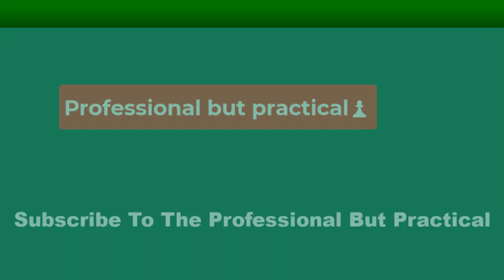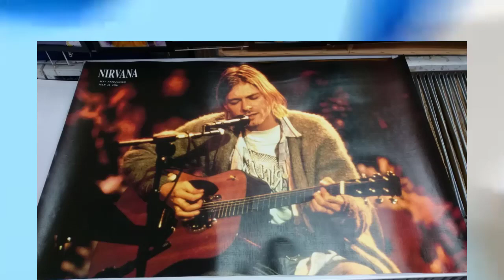💥The Story Behind the 'Surprise Guests' on Nirvana's Classic MTV Unplugged Episode💥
Although the Meat Puppets had been steadily issuing music and touring since the early '80s, it was not until two-thirds of the band appeared on Nirvana's now-classic "Unplugged" appearance in late 1993 that many mainstream rock fans first became aware of the veteran punk band from Phoenix, Arizona. And their popularity would soar even higher the following year – due the popularity of their hit single/video "Backwater", plus the release of Nirvana's "MTV Unplugged in New York" album in the wake of Kurt Cobain's tragic suicide in April 1994.

In the 2012 book, "Too High to Die: Meet the Meat Puppets," all three original Puppets – singer/guitarist Curt Kirkwood, bassist Cris Kirkwood, and drummer Derrick Bostrom – recalled how both Kirkwood bros wound up performing three tunes from their 1984 album, "Meat Puppets II", and also, why Bostrom was not involved.

"We were lucky to be on [tour with Nirvana] the week directly before 'Unplugged,' and we had heard that he wanted to perform 'Oh, Me', on the show," recalled Bostrom. "Obviously, [Cobain] had this agenda for being on MTV that involved an eclectic mix of bands he liked. Not just what MTV wanted. So he wanted to learn our song, [but] there was never time. We said, 'Screw it, we'll just go on there with you and play it.' And he went for it! His neck was stuck way, way out, and he was feeling extremely exposed and vulnerable, and he was glad to have a posse with him, to confront MTV. So it worked out well for him, and it worked out fucking fantastic for us."

However, Curt recalls sensing a weird vibe from the television network. "You could tell [MTV] were a little bit like, 'What's this?.' There were people there that didn't really even like us, that didn't get it. We were not entirely welcomed, and I never felt entirely welcomed at MTV. There was always somebody there who was a fuckhead who didn't know what the fuck was going on, who was willing to stand in the way. We felt we had got the ball going along concurrent with them, and they started adopting our scene. They didn't tend to it that way, they were definitely tending to their own tastes."

Cris theorizes that the odd vibe from MTV was due to a misconception over who the "special guests" that Nirvana had invited were going to be. "When Cobain went to [MTV] and said, 'I have some special guests I want to bring on the show,' you can see MTV's eyes light up. 'Oh... Eddie Vedder!' Or 'Oh... Chris Cornell!' Somebody that they had already deemed 'appropriate' for their relationships with their corporate sponsors or whatever the fuck that made me the miserable, left-out, never-was. But when he told them it was the Meat Puppets, MTV wasn't down with it. They were like, 'Oh no, you can't do that.' And he was like, 'Fuck you. It's too late.'"

And why exactly did Bostrom not participate? "They didn't need me, and I was so sick of touring by that time," admits the drummer. "We damn near killed ourselves getting back to Phoenix in order to catch a flight to get to New York. Because we were in Colorado, and it was blizzarding, and we said, 'We have to high tail it back to Phoenix immediately.' They wanted us to go to Telluride in the middle of a snowstorm [to perform a concert]. We had huge fights with our manager, huge fights with the promoter, and we were like, 'We're not going, sorry!' Just got caught in the blizzard, and it could've gone either way."

Three Meat Puppets tunes would be performed at the taping at Sony Music in NYC on November 18, 1993 – "Plateau", "Oh Me", and "Lake of Fire" – with Cobain supplying vocals, Curt Kirkwood and Krist Novoselic strumming six-strings, Cris Kirkwood thumping the bass, and Dave Grohl gently tapping the drums.